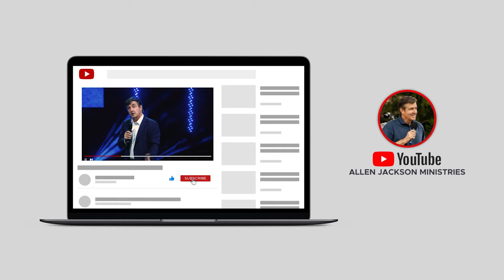The Absurdity of Gender Identity | Allen Jackson Ministries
This topical clip, "The Absurdity of Gender Identity" is from the sermon, "Determined Faith [A Candid Conversation]" Watch the full sermon